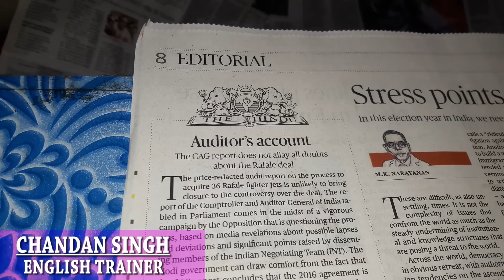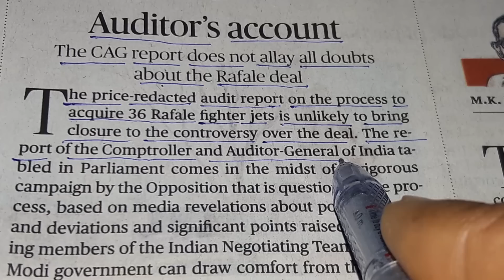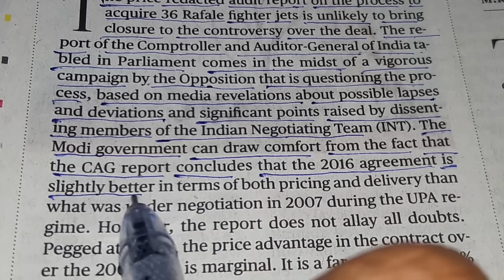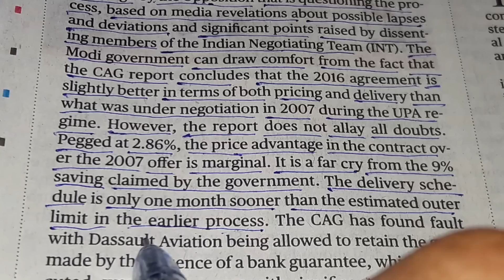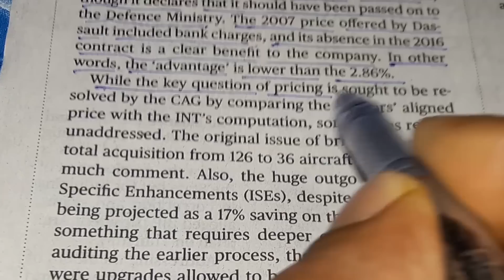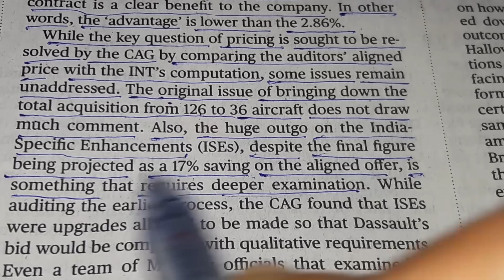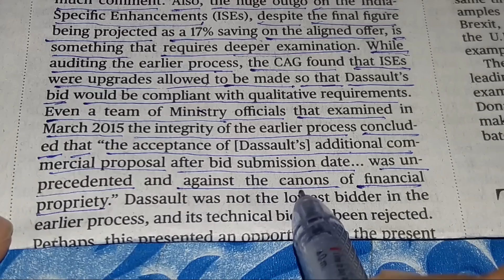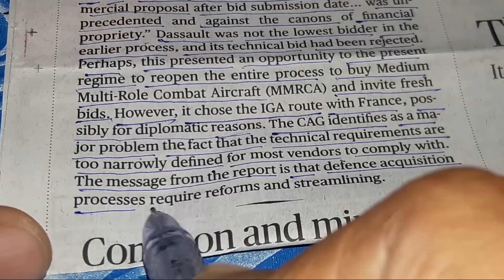15 FEB 2019 THE HINDU EDITORIAL (PART- 89)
This video is about "THE HINDU EDITORIAL"